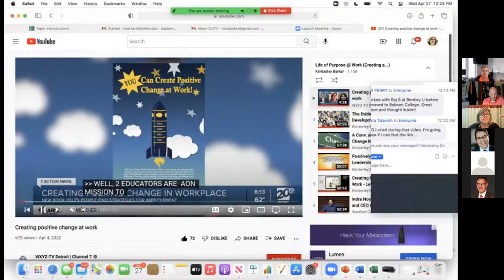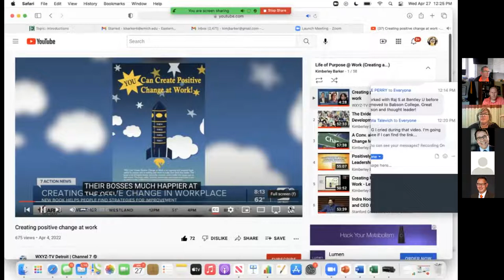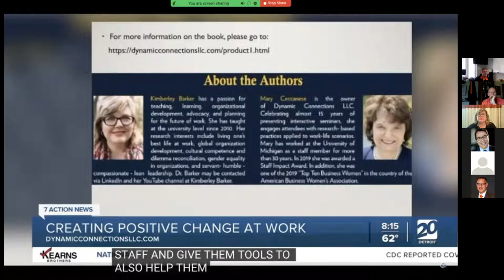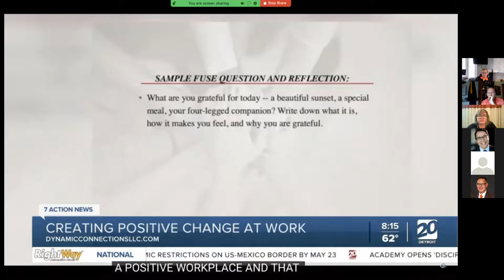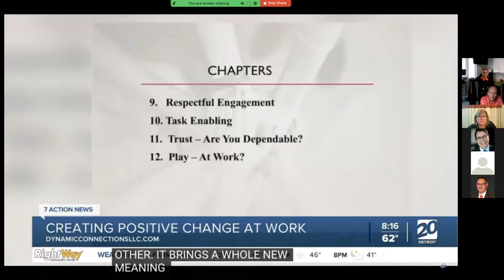Kimberley Barker - YOU Can Create Positive Change at Work!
With high turnover rates ravaging the workforce and The Great Resignation underway, Kimberley Barker aims to change the narrative. Her recent book, ‘YOU Can Create Positive Change at Work!’ demonstrates that creating a positive work environment can only happen if employees are valued and shown they’re a necessary part of the team, department and organization.

“Despite the food of books on business leadership and about creating a positive and dynamic corporate culture — directed for the most part at decision-makers in the C-suite — too many employers still fall short of the mark,” said Barker. “In our book, we offer suggestions filled with real-world examples, helpful ideas, life stories, and concrete ways that can change your workplace and your life.”

ABOUT KIMBERLEY:
Dr. Kimberly Barker has a passion for teaching, learning, OD, advocacy and planning for the FUTURE OF WORK. Dr. Barker is a full-time lecturer at Easter Michigan University and a Scholar-Practitioner who assists those interested in 'living their best life at work'! She has five years of Human Resource experience, ten years of Commercial Banking, and 15 years of Hospital Administration experience. Her book is full of tools to transform your work life and YOU! It guides you on becoming the best version of yourself at work and in your life, with the goal of empowering you in positive business principles.